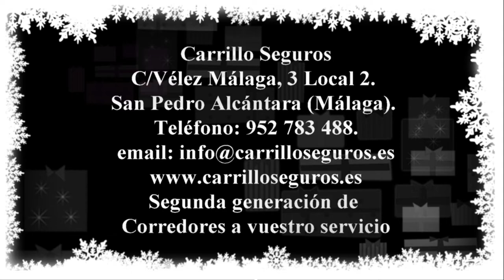Carrillo Seguros Navidad 2017